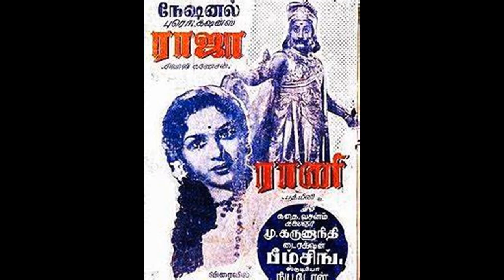RAJA RANI (1956)- Thirai pottu naame-A.M.Raja, Jikki-T.R.Pappa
1956ஆம் ஆண்டு நடிகர்திலகம் நடிப்பில் வெளிவந்த
'ராஜாராணி' திரைப்படத்தில் இடம் பெற்ற ஒரு பாடல் 'திரைபோட்டு நாமே மறைத்தாலும் காதலே தெளிவாக நாளை தெரியாமல் போகுமோ '. பாடியவர்கள் A. M.ராஜா, ஜிக்கி. பாடல் எழுதியவர் அ. மருதகாசி . படத்திற்கு இசை T. R. பாப்பா.